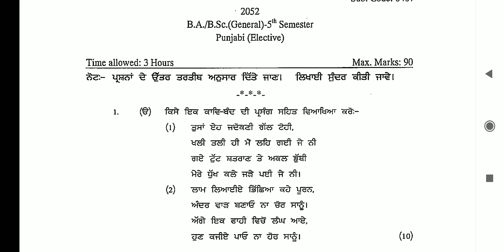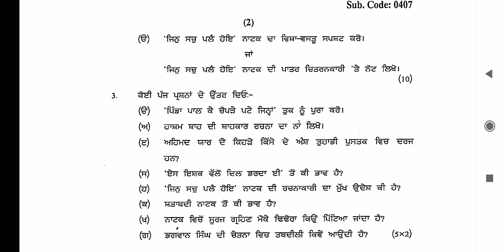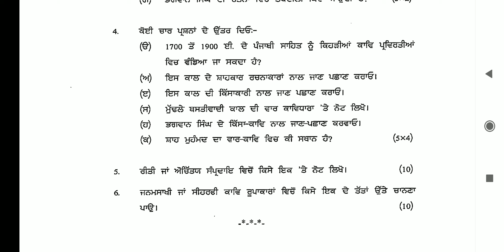Question paper B.A/B.Sc General 5th Semester Punjabi Elective Punjab university Chandigarh 2022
These Questions Papers will help you for B.A/B.Sc General 5th Semester Punjabi Elective Punjab University Chandigarh